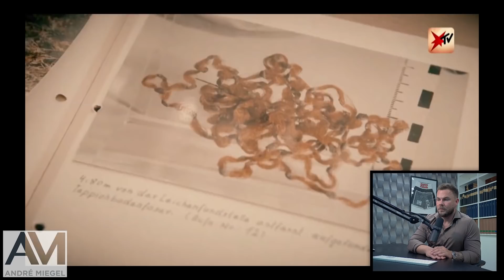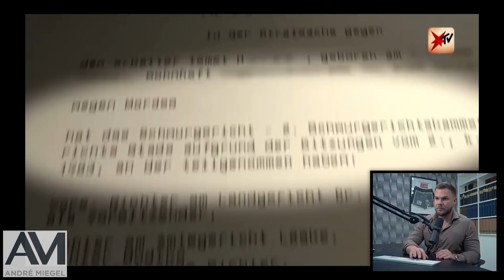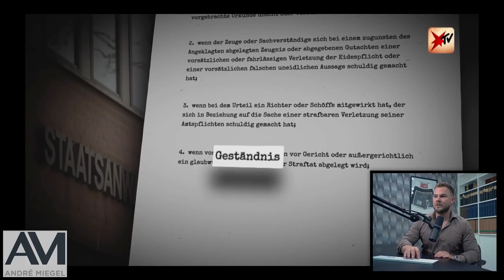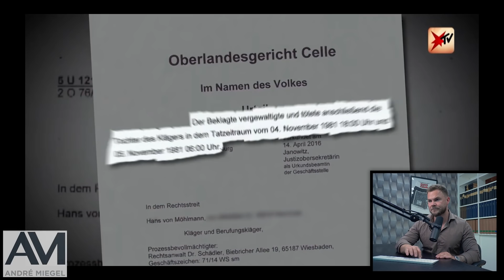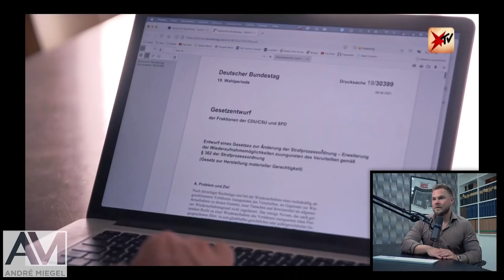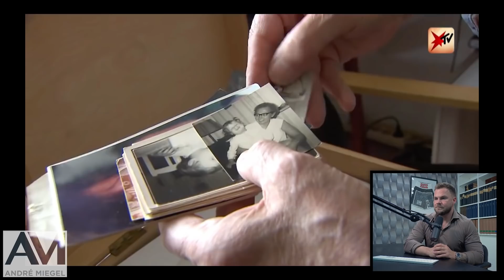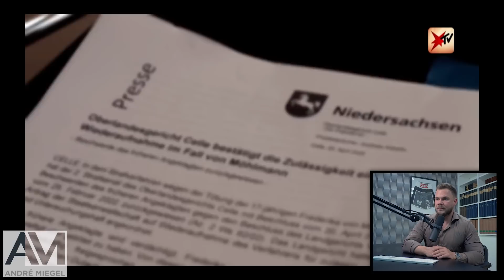Gerechtigkeit für ermordete Tochter nach 41 Jahren? | Rechtsanwalt reagiert | André Miegel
Vielen Dank an @sternTV für das Video!

Kanzlei:
Maximiliansplatz 17
80333 München